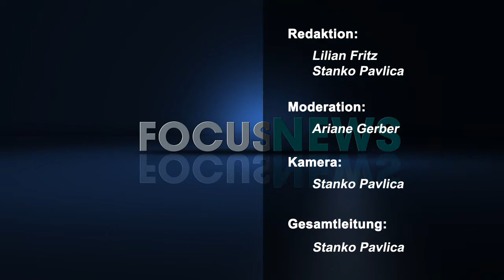FOCUSFIVE - NEWS 190